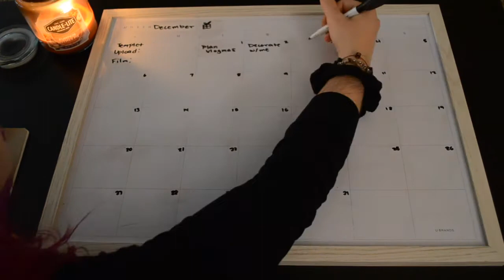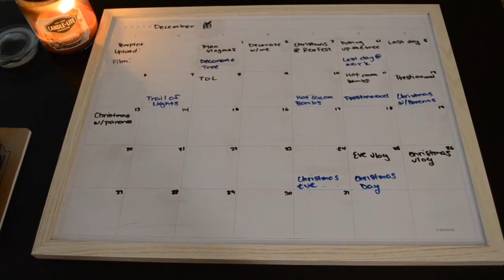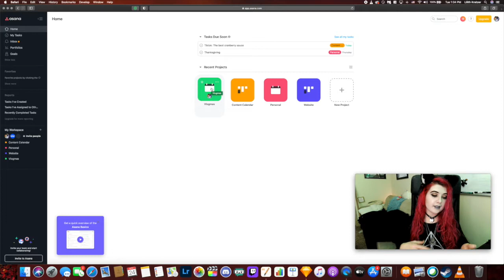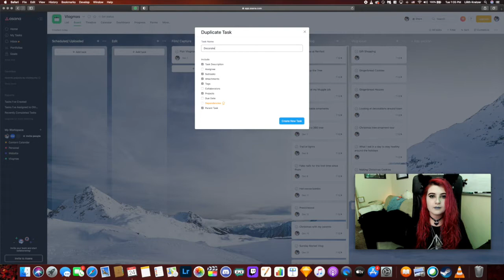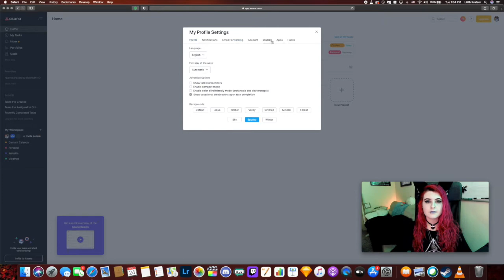Vlogmas 2020 Day 1| Plan vlogmas with me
Welcome to my first Vlogmas! The key to vlogmas is having a plan so for day one I plan vlogmas with you. You get to see how I plan all my videos and keep up with all my content.